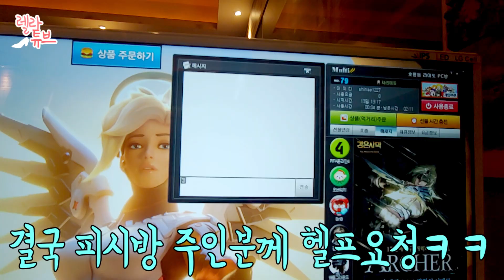10년만에 PC방 가서 혼밥하고 왔습니다. PC방 메뉴 털기 먹방 Mukbang ♥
안녕하세요, 먹데렐라입니다~